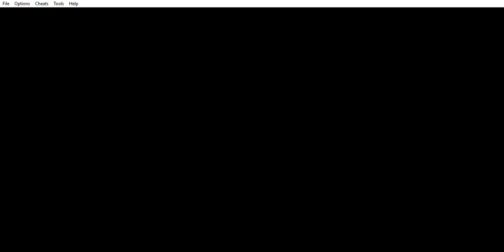Metroid: Zero Mission: Ep. 5: Exploring Kraid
Well, not much of anything major. just going around and exploring the rest of Kraid (or at least what I can explore)